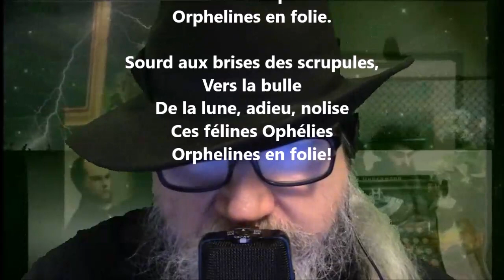Stérilités - Jules Laforgue lu par Yvon Jean